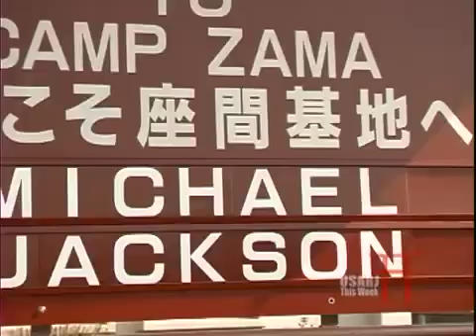Michael Jackson a Camp Zama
Michael visita la base militare americana Camp Zama in Giappone nel 2007